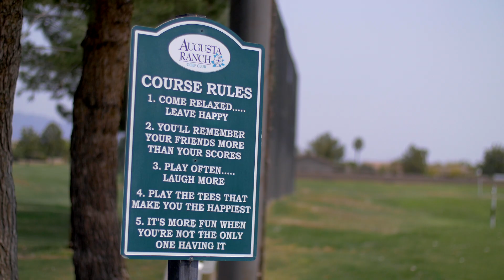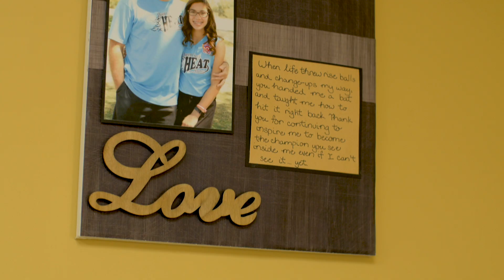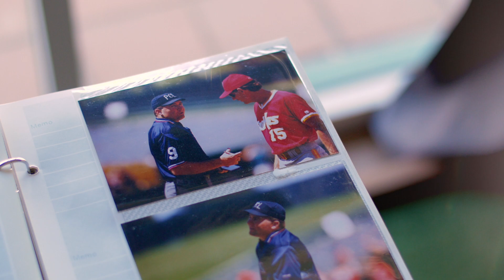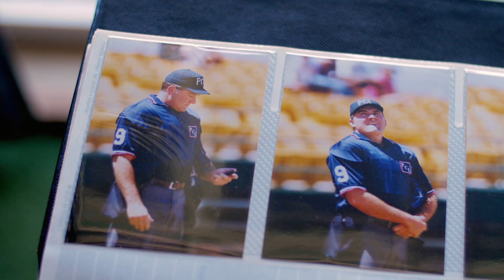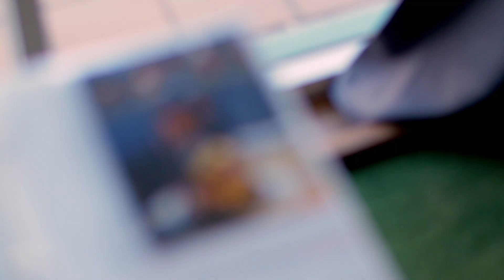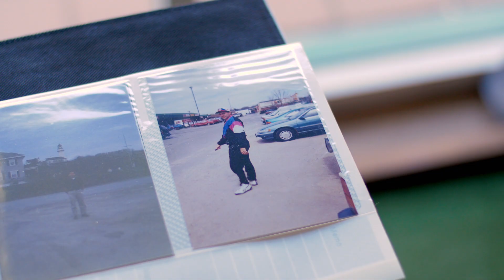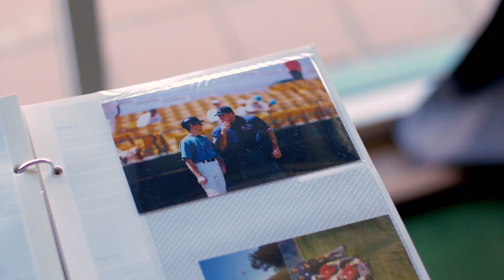The Don | Incredible story of one man's journey to growing the game of golf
Don Rea champions an untraditional approach to growing the game. Maybe that’s because his road to golf started inside a UPS truck, wearing an umpire mask.  What is the difference between golf and baseball? “In golf you have to play your foul balls.”